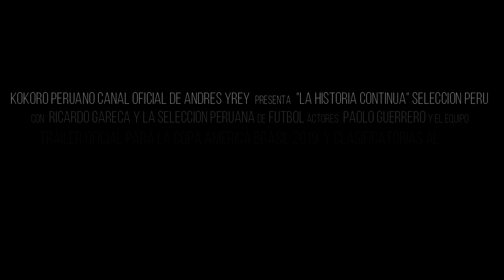Seleccion Peruana - La Historia Continúa (Trailer Oficial)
Video motivador para la Seleccion Peruana, creado por Andres Yrey. Ojalá les guste el video.
Si les gustó el video no se olviden de darle Like y compartirlo con sus amigos. Gracias por todo su apoyo.
Seleccion Peruana - Copa America Brasil 2019 - Clasificatorias al mundial de Qatar 2022